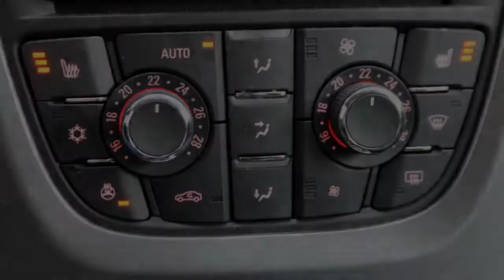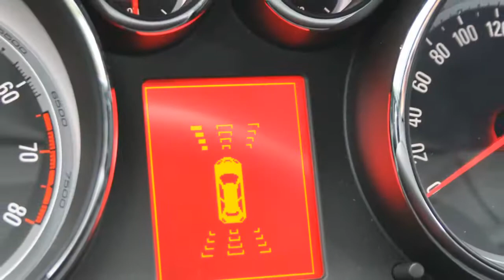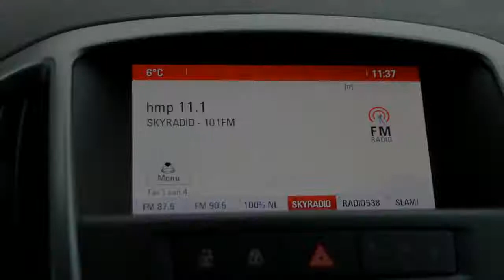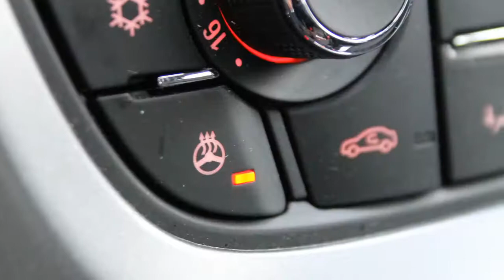Opel Astra 1.4 Turbo Edition Automaat